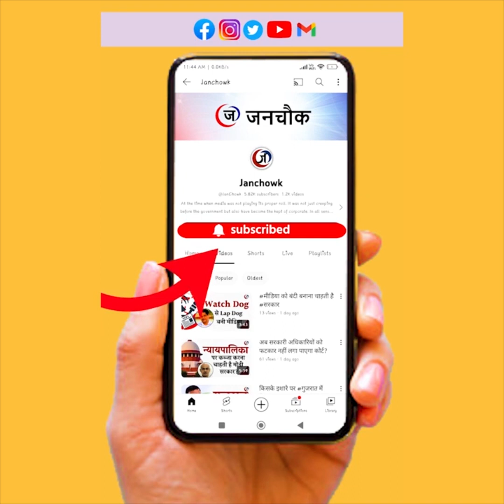सरकार के पास विजन डॉक्यूमेंट ही नहीं मिलियन-ट्रिलियन की बात एक धोखा है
देश के चुनावी माहौल में तमाम पार्टियों की तरफ से वादे किए जाते हैं और  घोषणापत्रों में उनका जिक्र भी किया जाता है। परंतु इस समय पांच राज्यों के चुनाव में जिस तरह से गारंटी योजनाओं की होड़ सी मची है औऱ कई राज्यों में उसे जमीन पर लागू भी किया जा रहा है, जिसके लिए बड़ी धनराशि की जरूरत होती है। क्या ऐसी गारंटी योजनाओं से कॉरपोरेट को नुकसान होने जा रहा है? यदि यह K शेप की बढ़ती हुई इकोनॉमी कहीं V शेप में परिवर्तित हो गई तो फिर कॉरपोरेट के सामने किस तरह की चुनौती होगी? होगी भी या नहीं? और देश की अर्थव्यवस्था पर इसका किस तरह का प्रभाव पड़ेगा? इसी विषय पर बात कर रहे हैं डॉ पंकज श्रीवास्तव और देश के जाने-माने अर्थशास्त्री प्रोफेसर संतोष मेहरोत्रा।
In the election environment of the country, promises are made by all the parties and they are also mentioned in the manifestos. But at present, the way there is competition for guarantee schemes in the elections of five states, and in many states, it is also being implemented on the ground, for which a huge amount of money is required. Are such guarantee schemes going to cause losses to corporates? If this K-shaped growing economy turns into a V-shaped one, then what kind of challenge will the corporates face? Will it happen or not? And what kind of impact will it have on the country's economy? Dr. Pankaj Srivastava and the country's well-known economist Professor Santosh Mehrotra are talking on this topic.